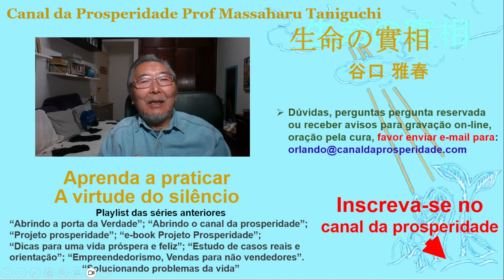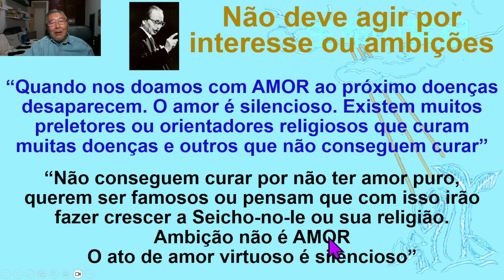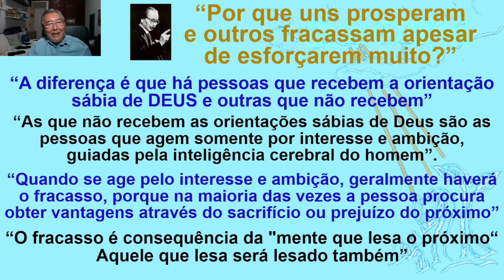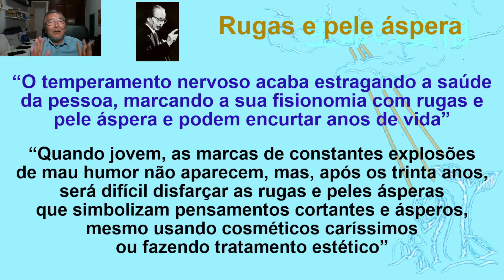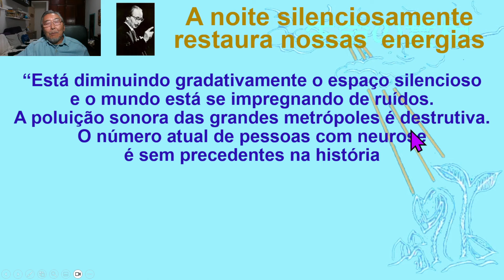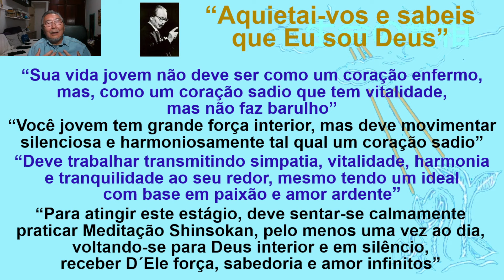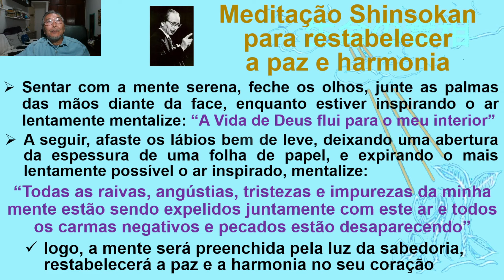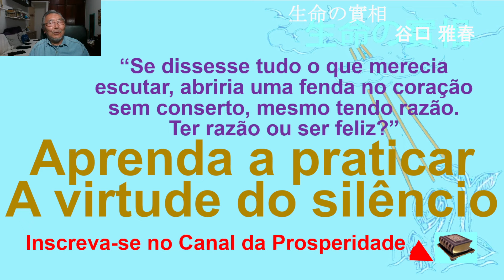Aprenda a praticar a virtude do silêncio, Canal Prosperidade Prof Massaharu Taniguchi, Seicho-no-ie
Seicho-no-ie, Prof Massaharu Taniguchi, trouxe ao mundo a Verdade da Vida,  uma luz da salvação que ajudou milhões de pessoas ao redor do mundo. Por que a Verdade da Vida trouxe a luz da salvação para milhões de pessoas que leram os seus livros com os ensinamentos da Seicho-no-ie?
Porque traz as palavras que iluminam a mente e o coração das pessoas. A Verdade toca na alma, faz despertar o Deus-interior que habita todo o ser humano e desperta a força da Vida. A força da Vida faz manifestar a capacidade de solucionar os problemas da vida.